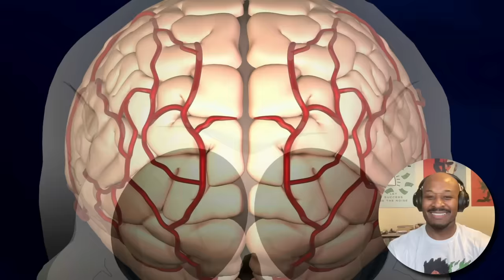SOUTH PARK - I Should Have Never Gone Ziplining [REACTION!] S16 Ep 6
If you enjoyed this South Park episode  reaction, don't forget to

DASH RECOMMENDS...
▶ JapanesePod 101 for learning Japanese

▶  AUDIBLE!!

🎧 My Headphones 🎧
▶ JBL CLUB 950 - Premium Wireless

🎙 My Microphone 🎙
▶ Blue Yeti USB Mic

OTHER FAVORITES